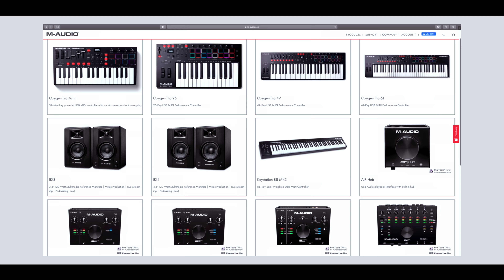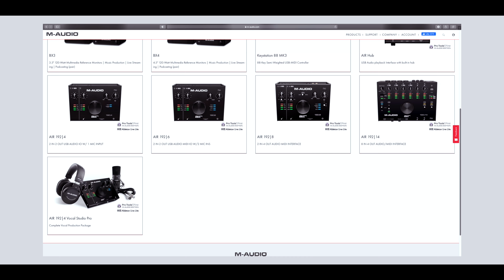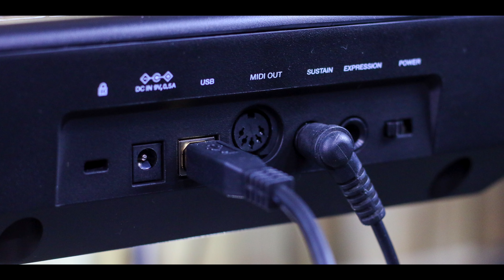M-Audio Keystation 88 MK3 REVIEW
Keys Review takes a look at the M-Audio Keystation 88 MK3 keyboard controller.